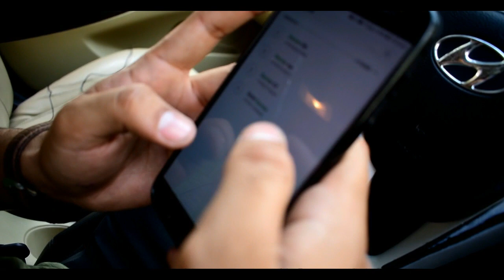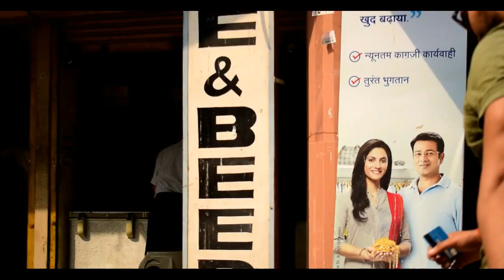Side Effects Of Alcohol On Muscles| बॉडी बिल्डिंग में दारु पीने के नुकसान| Daru vs Gains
es video mai dikhaya gya act bas aap logo ko entertain karne k liye banaya hai aur ye batane k liye ki kis tarha k dost say apko dur rehna chaiye hum es video k thorough koi ALCOHOL koi badwa nahi de rhe na he hum suggest karte ki ap eska sewan kare मदिरा स्वास्थ्य के लिए हानिकारक है कृपया करके आप मदीरा से दूरी बनाए रखें यह आपके मांसपेशियों पर बहुत बुरा प्रभाव डालती हैं we are not promoting Fit is fit to others THANKS for watching video Please keep your love and support with us love you all 😘😘😘😘✌✌